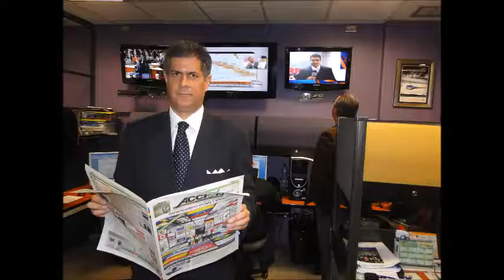GERENCIA 360 GPT0403